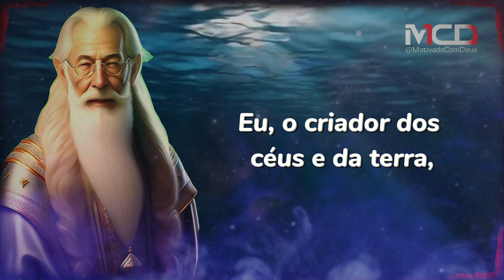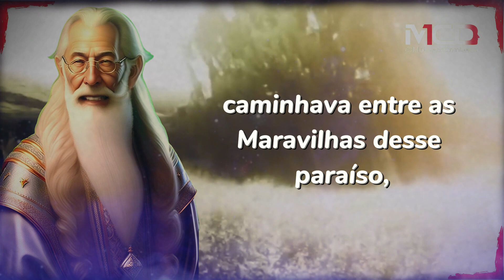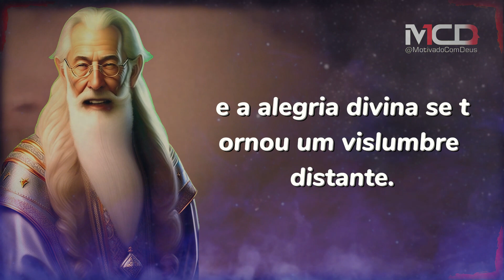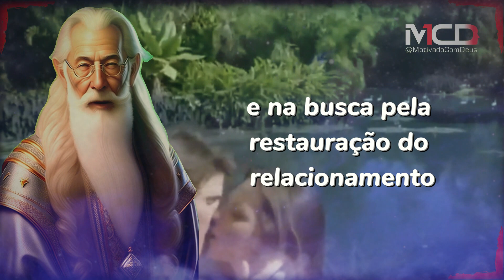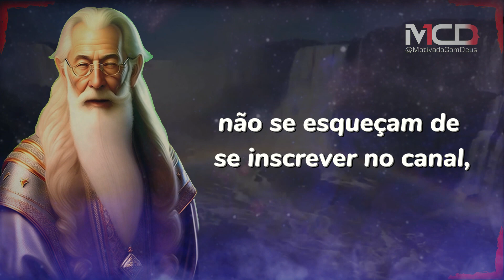COMO SER CONSTANTE: APRENDA A VENCER A INCONSTÂNCIA - GÊNESIS 2 | #0004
Encontre a Felicidade em Meio às Adversidades
"Prepare-se para uma jornada celestial repleta de alegria e reflexões enquanto exploramos o capítulo 2 de Gênesis. Descubra como a alegria é essencial para enfrentar as adversidades da vida, iluminando nossos caminhos como um sol radiante. Torne-se um verdadeiro embaixador do amor divino e compartilhe essa mensagem inspiradora com o mundo. Junte-se a nós nessa busca pela felicidade em cada instante da vida.